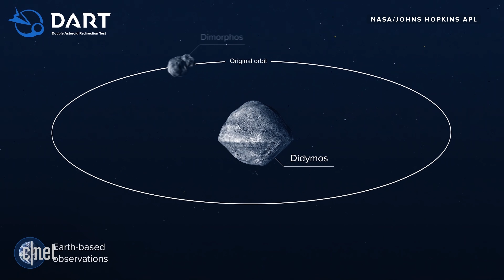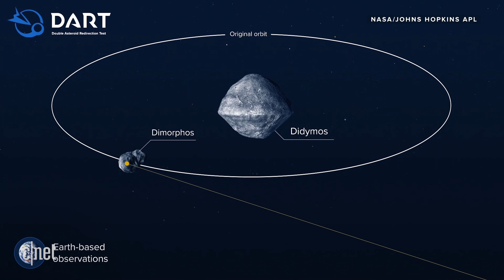NASA is deliberately smashing an asteroid in the name of planetary defense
The Double Asteroid Redirection Test spacecraft will deliberately crash into a near-Earth asteroid to try and knock it off course. Scientists at NASA and Johns Hopkins Applied Physics Laboratory hope the DART mission could help us save Earth from a catastrophic impact.